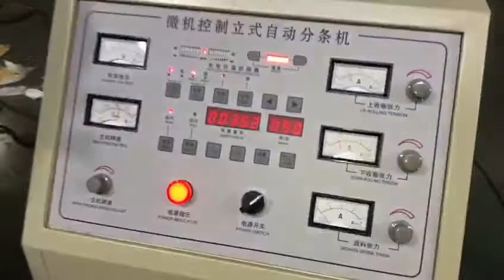slitting machine for film ,can do both paper and film